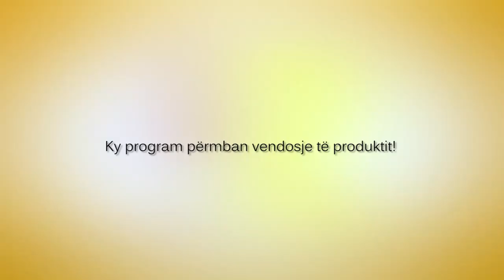Profil FLORENT BOSHNJAKU - ZICO TV